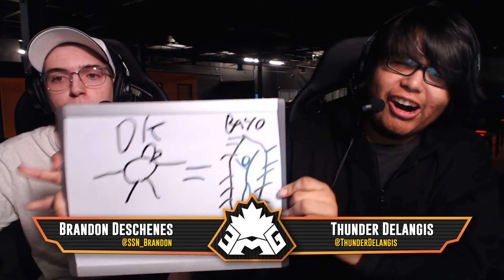Hammer vs G - The Weekly Wave #4 - Ultimate Winners Round of 32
The Weekly Wave produced by EvenMatchupGaming.
On Location from Waves eGaming in Toronto, Canada.